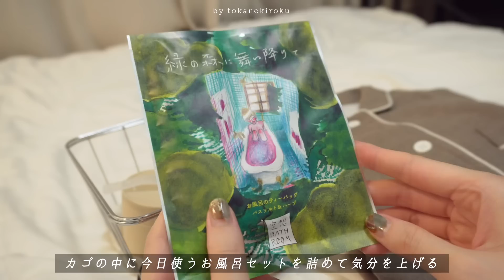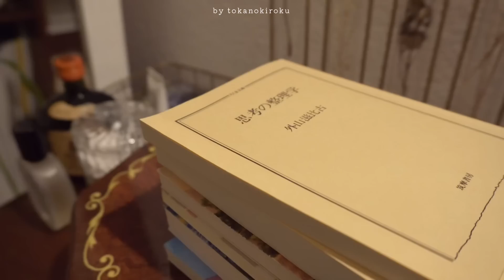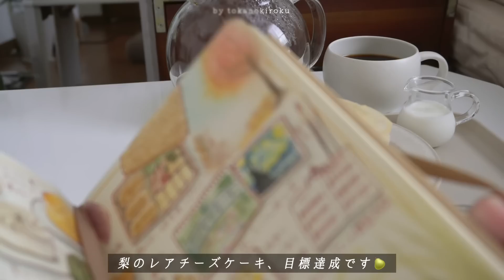A night without a smartphone🕯 to value the voice your heart.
🦢 ＠_tokanokiroku

Sometimes I need a digital detox,
but it gave me the opportunity to meet you.
While valuing smartphones and SNS,
I want to spend my time at my own pace.
Thank you for coming to visit us again today✨

I have a report for you in the next video 📢
See you again Friday 📺

My favorite items introduced in the video are summarized in the ROOM 📄

♬MUSIC
▽intro BGM

edit：VLLO
camera：SONY ZV-E10 / iPhone10s